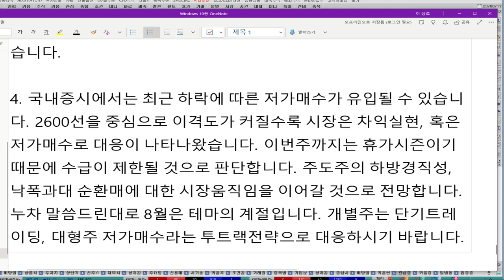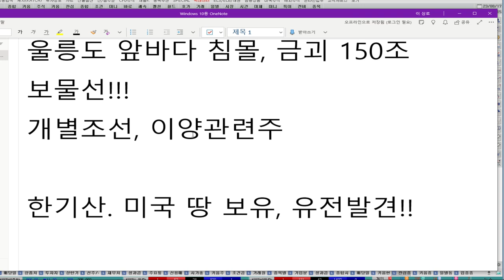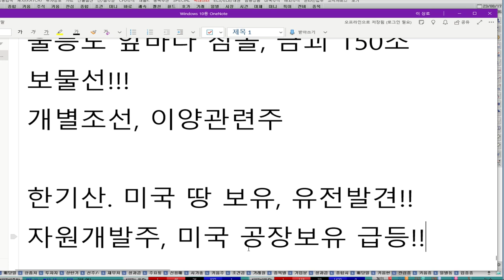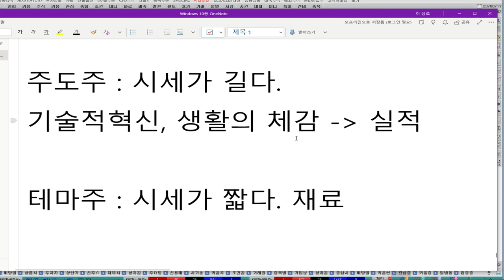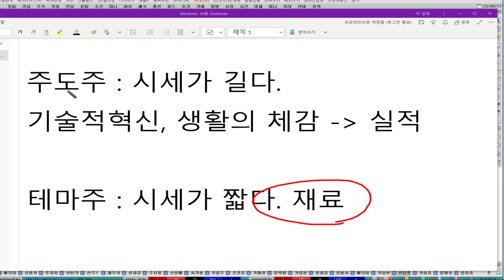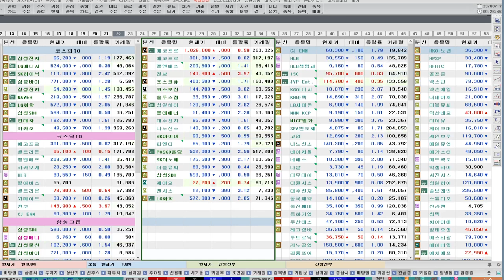2차전지관련주는 주도주인가요? 시장이 빠질 때 주도주를 사야하는 이유, 한국경제TV 이상로, 추천주